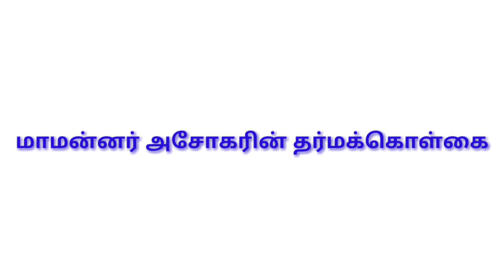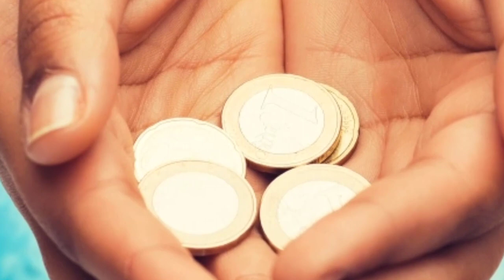11th History QR Videos- அசோகரின் தர்மக்கொள்கைகள்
Social science learning portal,11th History QR Videos